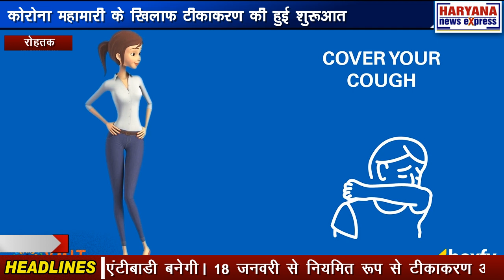रोहतक : कोरोना महामारी के खिलाफ टीकाकरण की हुई शुरूआत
कोरोना महामारी के खिलाफ शनिवार को रोहतक में टीकाकरण अभियान की शुरूआत हुई। नागरिक अस्पताल रोहतक और मदीना गांव के स्वास्थ्य केंद्र में स्वास्थ्य कर्मियों और चिकित्सकों को कोविशील्ड का टीका लगाया गया। टीकाकरण के 30 मिनट तक उन्हें देखरेख में रखा गया। उनके शरीर में किसी भी प्रकार का दुष्प्रभाव देखने को नहीं मिला। प्रथम टीकाकरण के 28 दिन बाद दूसरा टीका लगेगा और 42 दिन बाद शरीर में एंटीबाडी बनेगी। 18 जनवरी से नियमित रूप से टीकाकरण अभियान शुरू होगा। गौरतलब है कि केंद्र सरकार ने कोरोना महामारी के खिलाफ कोवैक्सीन व कोविशील्ड को मंजूरी दी है। रोहतक जिला में कोविशील्ड का टीका लगाया जाएगा। टीकाकरण अभियान में शामिल स्वास्थ्य कर्मियों व चिकित्सकांे ने खुशी जताई है। इससे पहले नागरिक अस्पताल में प्रधानमंत्री नरेंद्र मोदी के संबोधन का लाइव प्रसारण किया गया।